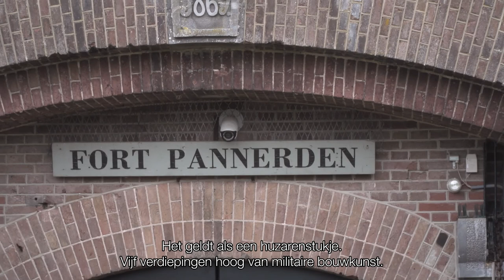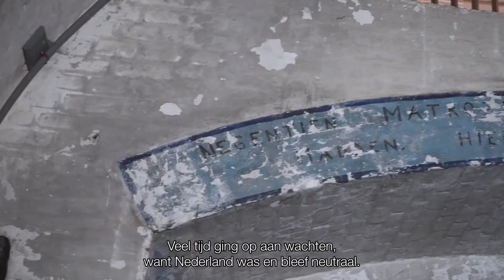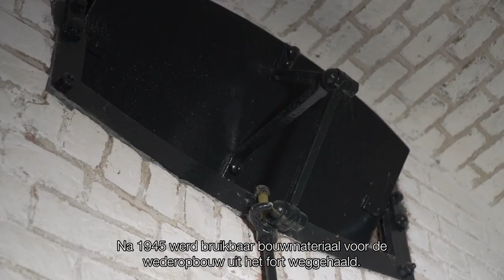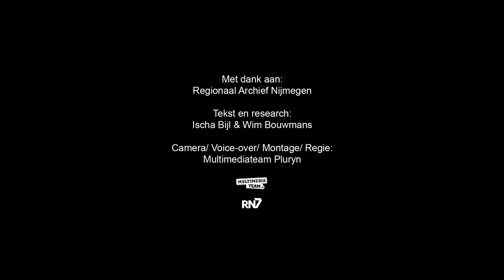Fort Pannerden || RONDJE REGIO